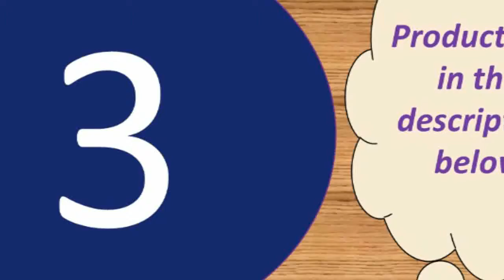best cheap smartwatch for android under 50$ 2019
Today i will show You-  best cheap smartwatch for android under 50$  2019

1--Lovely Bracelet Heart Rate Monitor Sleep Monitoring Smartwatch

MORVIDEO

Description:
Motherboard memory: ROM + RAM / 32Mbit + 32Mbit IOS 8.0 or more
Standby time: Normal standby time 1-3 days
Card specifications: SIM card (Micro SIM card, support mobile Unicom 2G )
Shell material: Food grade plastic ABS + silicone
Communication module fast: GSM, GPRS, support band: 850/900/1800/1900 quad-band
Battery: Environmentally friendly 400 mAh polymer battery.
Traditional Functions:12/24hours display format,Date, week, weather,Battery
Basic activity track:Step, distance, calorie